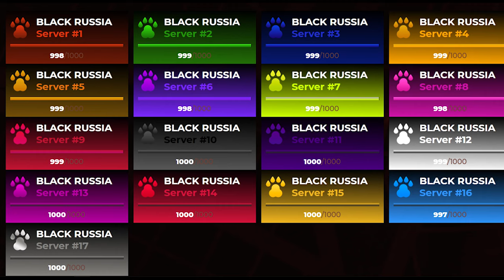ЧТО СЛУЧИЛОСЬ С BLACK RUSSIA ПОСЛЕ 1 СЕНТЯБРЯ В GTA CRMP